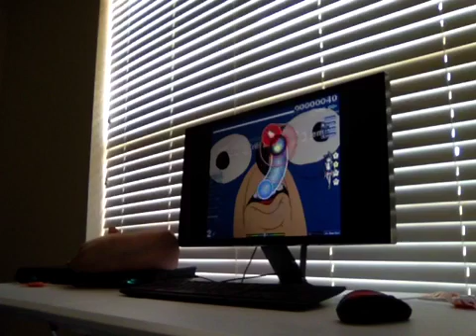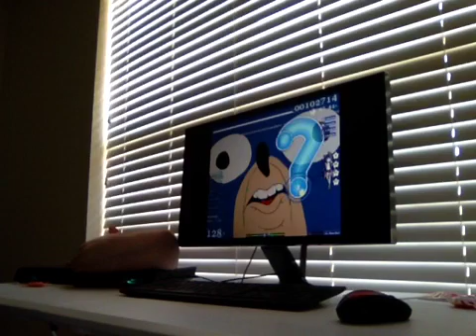MajorLeagueWobs - Green Trill Zone (Trap Remix) Score 141096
Difficulty:Stefan's Easy